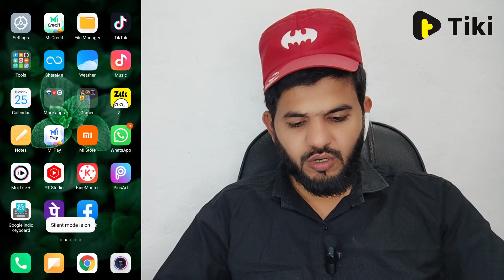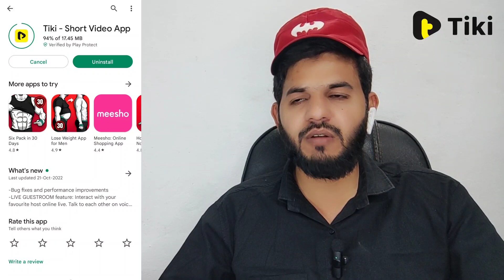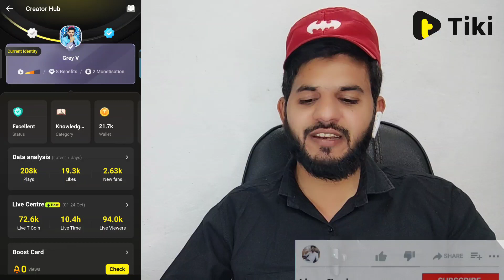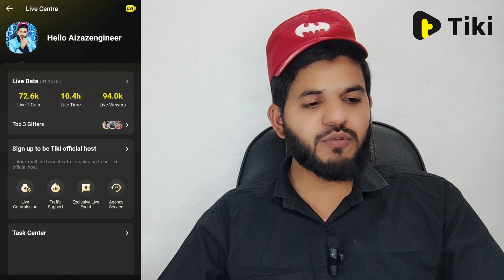Tiki apps views kaise badaye | tiki par views kaise badaye | tiki views problem solved | viral views